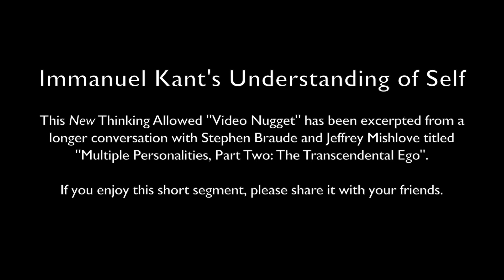Video Nugget: Immanuel Kant's Understanding of Self with Stephen Braude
This New Thinking Allowed "Video Nugget" has been excerpted from a longer conversation with Stephen E. Braude and Jeffrey Mishlove titled "Multiple Personalities, Part Two: The Transcendental Ego".